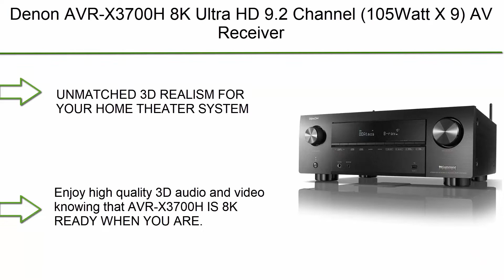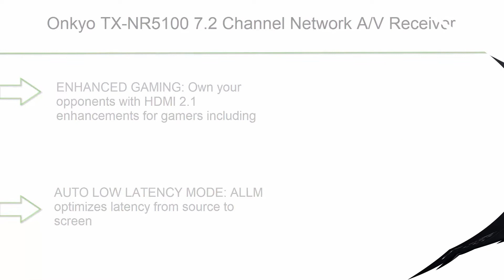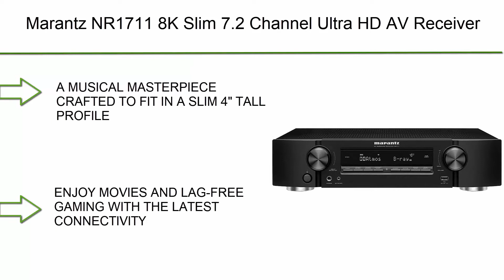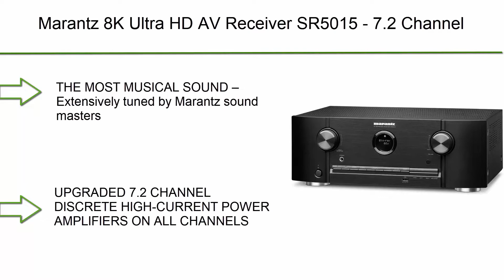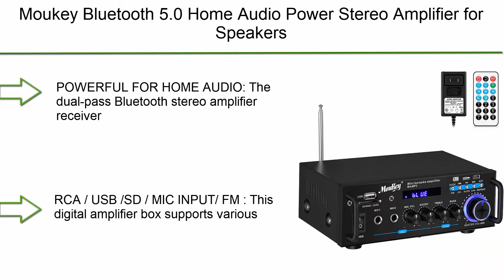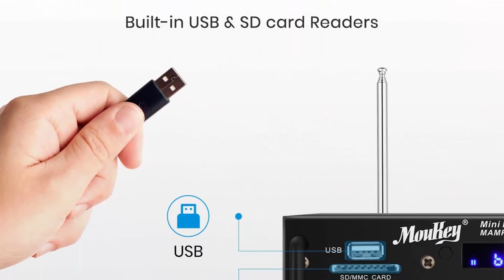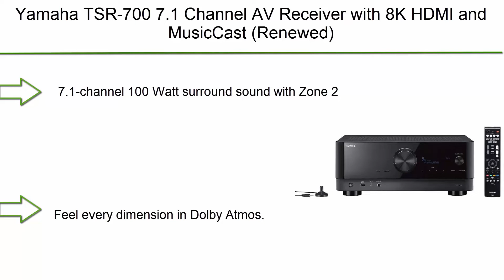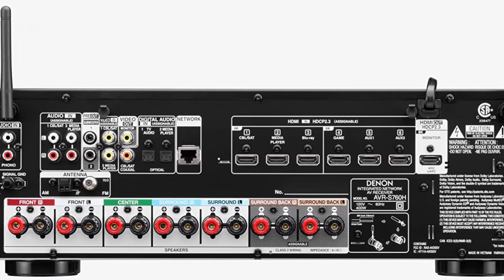✅ 10 Best AV Receiver New Model 2022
► 10 Best AV Receiver;
❥ Top 1. Denon AVR-S760H 7.2-Channel Home Theater AV Receiver

❥ Top 2. Yamaha TSR-700 7.1 Channel AV Receiver with 8K HDMI and MusicCast (Renewed)

❥ Top 3.  YAMAHA RX-V6A 7.2-Channel AV Receiver with MusicCast

❥ Top 4.  Moukey Bluetooth 5.0 Home Audio Power Stereo Amplifier for Speakers - Portable 2 Channel Stereo Desktop Amp Receiver with FM Radio, MP3/USB/SD Readers, 2 Mic Input, Remote (Peak Power 100W)

❥ Top 5.  Sony STR-DH790 7.2-ch Surround Sound Home Theater AV Receiver: 4K HDR, Dolby Atmos & Bluetooth Black

❥ Top 6. Marantz 8K Ultra HD AV Receiver SR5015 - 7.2 Channel (2020 Model) - Dolby Virtual Height Elevation with Built-in HEOS and Amazon Alexa Compatibility - Bluetooth Wireless Streaming & Home Automation

❥ Top 7. Marantz NR1711 8K Slim 7.2 Channel Ultra HD AV Receiver (2020 Model) – Wi-Fi, Bluetooth, HEOS Built-in, Alexa & Smart Home Automation - 8K HDMI Videos & Multi-Room Streaming

❥ Top 8.  Onkyo TX-NR5100 7.2 Channel Network A/V Receiver (2021)

❥ Top 9. Denon AVR-X3700H 8K Ultra HD 9.2 Channel (105Watt X 9) AV Receiver  - 3D Audio & Video with IMAX Enhanced, Built for Gaming, Music Streaming, Alexa + HEOS

❥ Top 10.  Denon AVR-X6700H 8K Ultra HD 11.2 Channel (140Watt X 11) AV Receiver  - 3D Audio & Video with IMAX Enhanced, Built for Gaming, Music Streaming, Alexa + HEOS

Portions of footage within this video aren't original content manufactured by Choose Lifetime. Portions of stock footage of merchandise were gathered from multiple sources including, manufactures, fellow creators and various other sources. "All claims, guarantees and product specifications receive by the manufacturer or vendor. Choose Lifetime can't be held responsible of the claims, guarantees or specifications".

Choose Lifetime  is a participant in the Amazon Services LLC Associates Program, an affiliate advertising program designed to provide a means for sites to earn advertising fees by advertising and linking to Amazon.com. As an Amazon Associate, I earn from qualifying purchases.